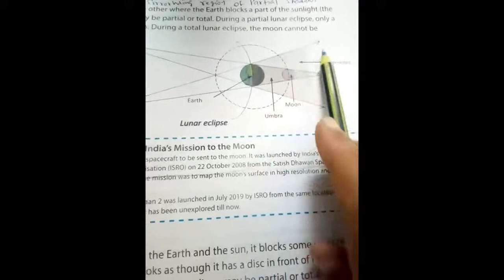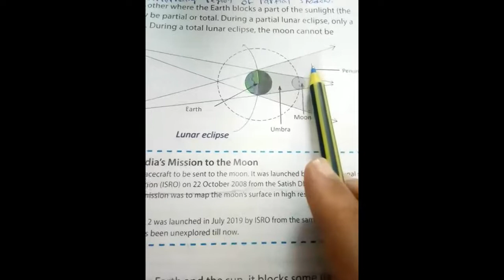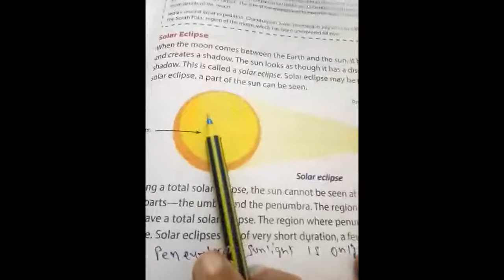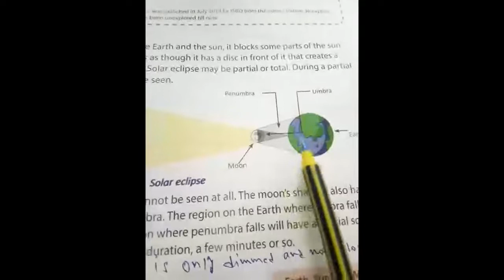5th Science NEPS Lecture as on Date 26.07.21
Ch-11.Earth,sun and moon, Explanation continue with discussion
H. W-Key words Learn and write in FNB , Let's remember T. B. Pg-146 do.